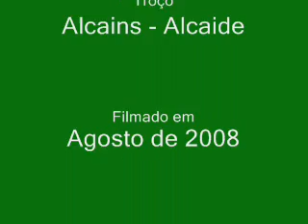Linha da Beira Baixa Cabride - Parte I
Português:

Viagem na cabine pela Linha da Beira Baixa, desde Alcains até Alcaide.

English:

Cabride in Beira Baixa's line, between Alcains and Alcaide, Portugal.